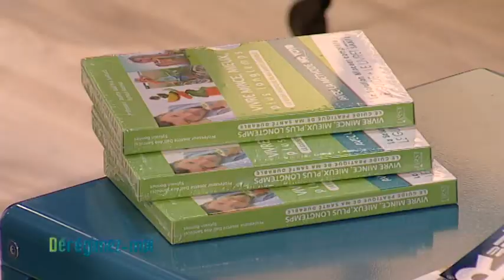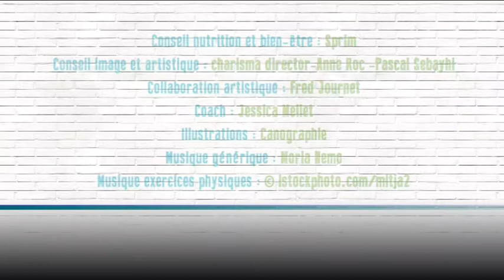Déregimez-moi : Seydina Baldé 5/5